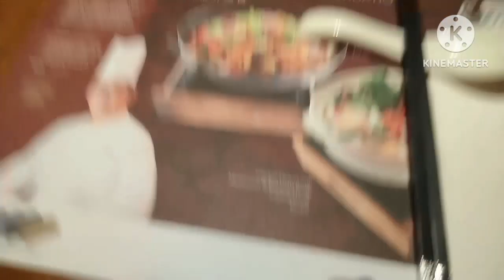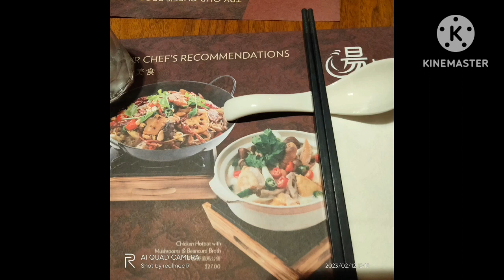CHINATOWN People Park/Kumain sa Marina Bay Sand restaurant/ ofwsingapore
Ng iikot lng sa CHINATOWN at kumain sa Marina Bay#ofwsingapore